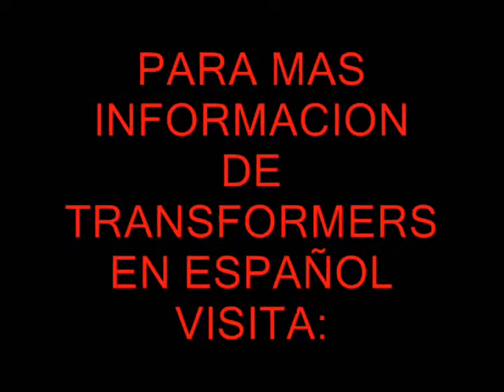TRANSFORMERS ANIMATED DELUXE SWOOP EN ESPAÑOL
La video review del dinobot faltante y sigue con la tendencia de sus compañeros dinobots en esta linea de animated: son buenas fguras que no alcanzan todo su potencial, y eos la shubiera hecho EXCELENTES (bueno, salvo slag o snarl o como se llame, que de plano es horrendo), pero aun asi, este amigo es una muy buena compra para los fans de los dinobots o de animated en general